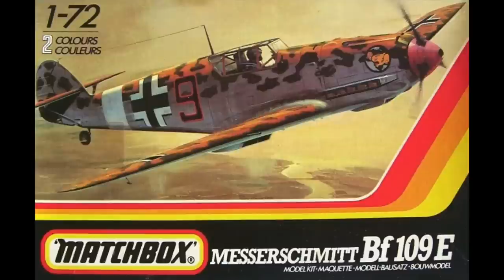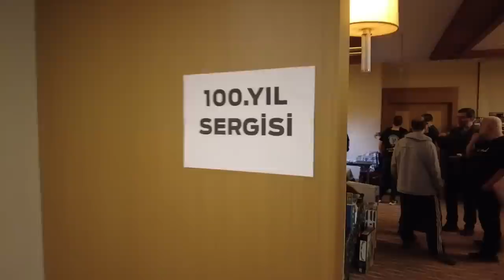Maket-Model yapmak hayata ne katar? Ölçekli Dünyalar Model Yarışmasını geziyoruz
Modelcilik Kulübü Derneği tarafından bu yıl 8’inci düzenlenen Ölçekli Dünyalar Model Yarışması ve Sergisi'ne gittik. İnanılmaz detaylı modelleri inceledik. Modelcilik ile başlayıp hobisini işe çeviren Kaptan Pilot Arkut Yüksel, Ressam Oğan Kandemirlioğlu, Diş Hekimi Mehmet Özel anlattı. Gençlerimiz neden bir hobiye sahip olmalı? Modelcilik hobisinin faydaları neler? Modelcilik Kulübü Derneği Başkanı Tahir Özcivan anlattı.
Videomuzun müziği, değerli takipçimiz Selçuk Çelebi tarafından hazırlandı:
Kanalı  @Ambient Music Selcuk Celebi   Eserlerine ulaşmak için: